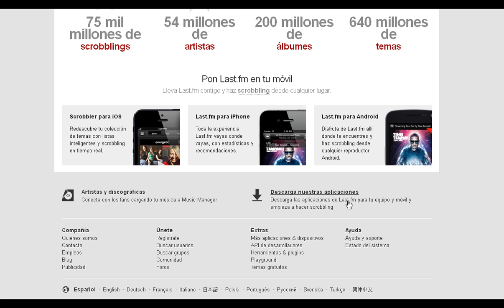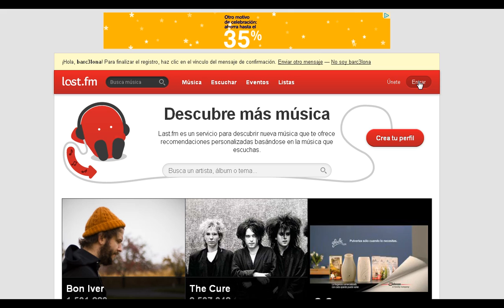30 Vídeos Cursos Tutoriales Pasos Dar Alta Gratis en Last FM Manuales Faciles y Sencillos Webinars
Last FM es el mayor catálogo musical del planeta, basado en tus scrobblings. Radio Internet gratis, videos, fotos, estadísticas, listas, biografías y conciertos, en unos sencillos pasos con este vídeo curso tutoriales de Last FM y la forma de seguir unos sencillos pasos para efectuar el alta o registrarse en Last FM.

Vídeos Tutoriales Cursos Manuales Formación en Aulas Virtuales Webinars Instrucciones para efectuar Alta y Matriculación en Last FM con nuestras pildoras formativas seminarios obtendras las recetas para ponerte en marcha fácilmente. ¡Esperamos sea de utilidad y de vuestro agrado!